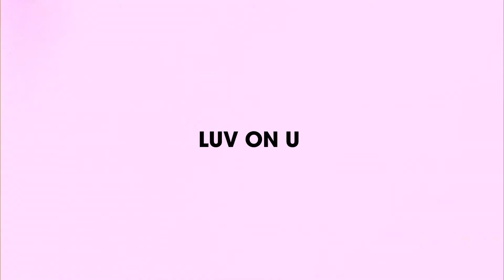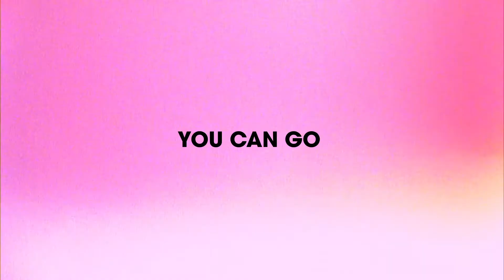Vetta Borne - Behind The Lyrics of 'Emelia'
I break down the meaning behind each song on 'Emelia'